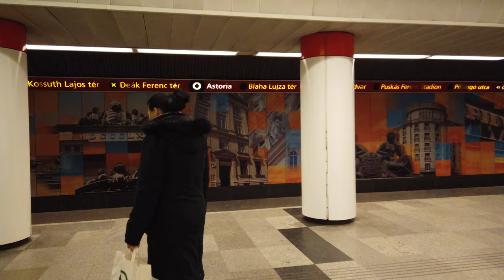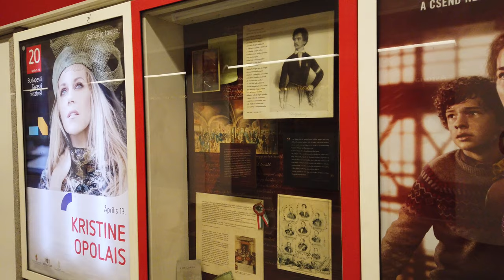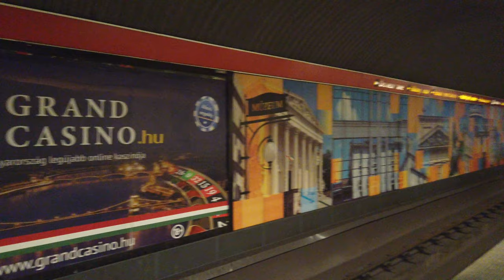Metro Station Astoria - Budapest 🇭🇺 - Walkthrough 🚶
Astoria is a station on the M2 line.